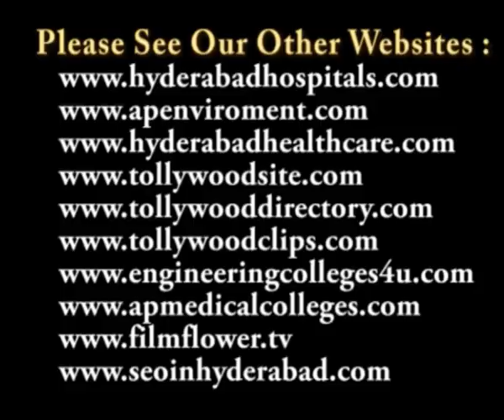Sing a Song in TSR Birthday Grandly Celebrations at Visakhapatnam Video 4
కేంద్ర మంత్రి, తమిళనాడు గవర్నర్, రాష్ట్ర మంత్రులు, ఎమ్మెల్యేలు, సినీ నటుల సమక్షంలో పోర్టు కళావాణి ఆడిటోరియంలో "టిఎస్ఆర్" జన్మదిన వేడుకలు 17 సెప్టెంబర్ 2011న ఘనంగా జరిగాయి.

ఈ సందర్భంగా రాజ్యసభ సభ్యుడు టి.సుబ్బిరామిరెడ్డి మాట్లాడుతూ 'ప్రతీ సంవత్సరం తన జన్మదినోత్సవ వేడుకలను సినీ, రాజకీయ, ఆధ్యాత్మిక ప్రముఖుల సమక్షంలో జరుపుకుంటుంనందుకు చాలా సంతోషంగా ఉందని తెలిపారు. ప్రజల ప్రేమ, వాత్సల్యమే తనకు బలమని, ఆఖరి శ్వాస వరకు ప్రజా సేవ చేస్తానని ఆయన అన్నారు.

TSR Birthday Grandly Celebrations See Video at Visakhapatnam